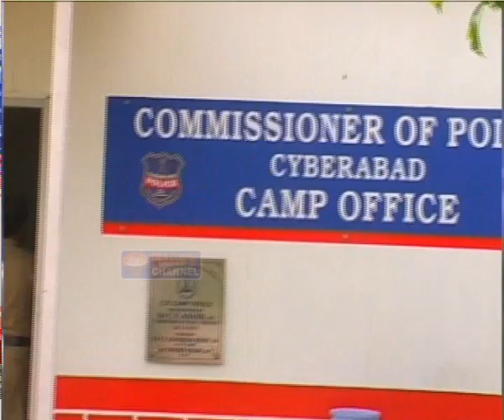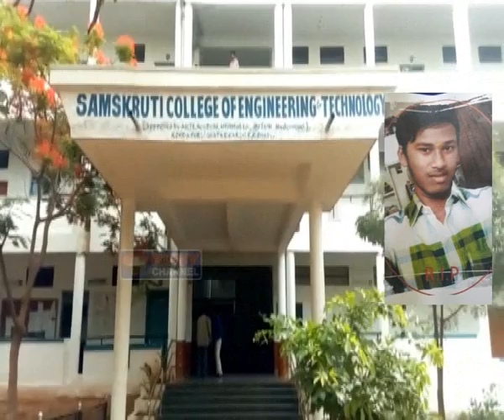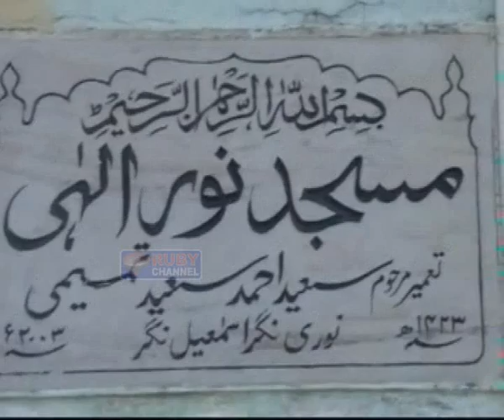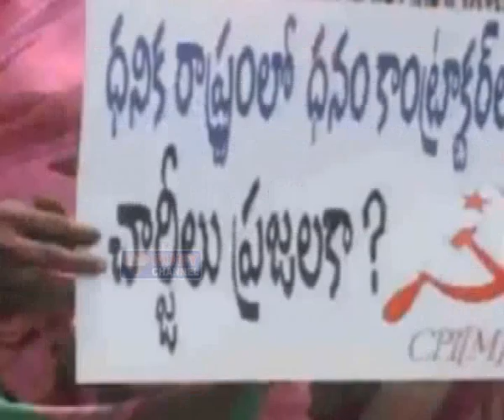rubynews 24 june 2016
NEWS HEAD : MOHD ASIF ALI
NEWS VIDEO EDITOR : SYED AZAR 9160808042
NEWS TIMINGS :   8:00 PM   10:30 PM   1:00 AM   8:00 AM 10:30AM

"ruby digi cable news" "ruby news" "hyderabad news" "news" "News Broadcasting" "urdu" "Ruby News (Infotainment channel) Hyderabad, T.S " "News Editor - Asif Ali"